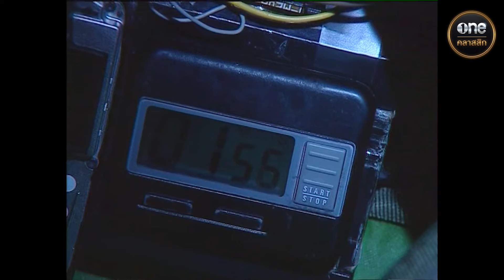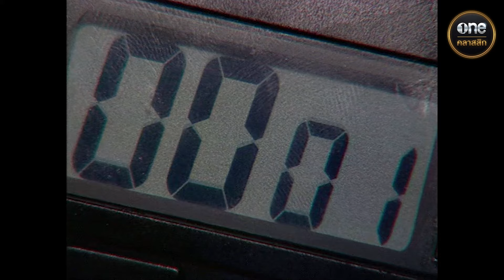ผู้พิทักษ์รักเธอ Ep.01 (4/4) | 29 ต.ค. 67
ผู้พิทักษ์รักเธอ ทุกวันจันทร์ - ศุกร์ เวลา 17:00 น.

จะเกิดอะไรขึ้น เมื่อ "โบ้" หนุ่มผู้พิทักษ์สันติราษฎ์
ต้องมาทำงานปกป้อง "ลูกโซ่ จิราภา" ราชินีลูกทุ่งชื่อดัง!
ความบ้าระห่ำแบบเกินพิกัดของโบ้ จะสามารถพิทักษ์ชีวิต
ของลูกโซ่ได้หรือไม่ ติดตามชมได้ในละคร "ผู้พิทักษ์รักเธอ"